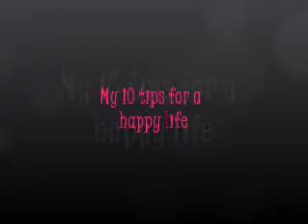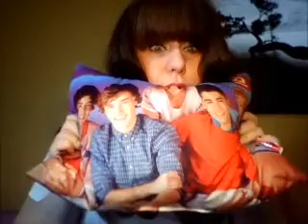10 tips for life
Pheed: @ChantalGodberso or Chantal Godberson